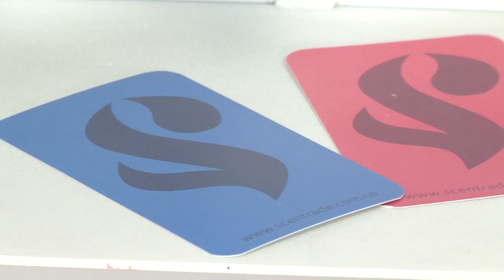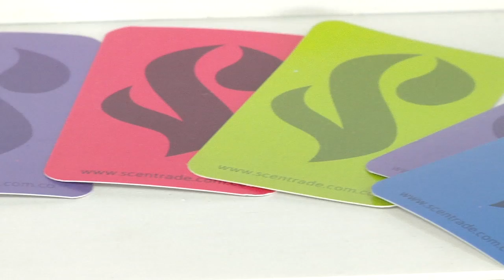¿Qué es y cómo aplicar el Marketing Olfativo?